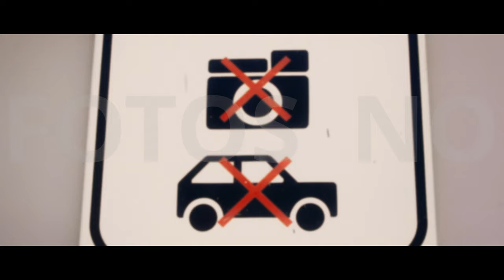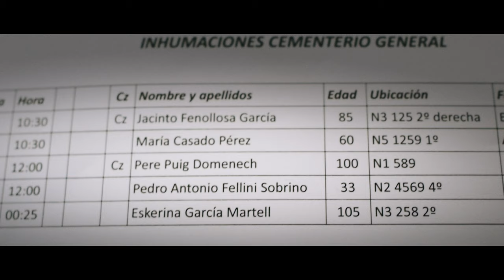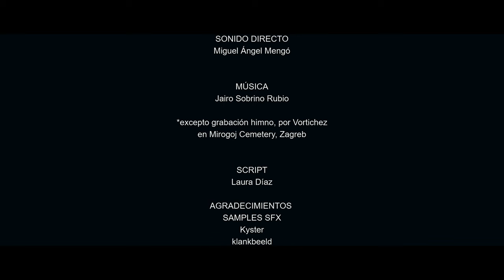FOTOS NO (shortfilm)